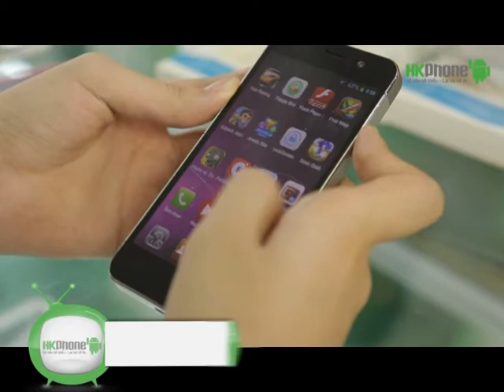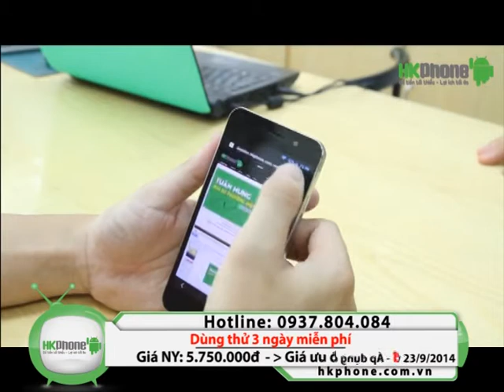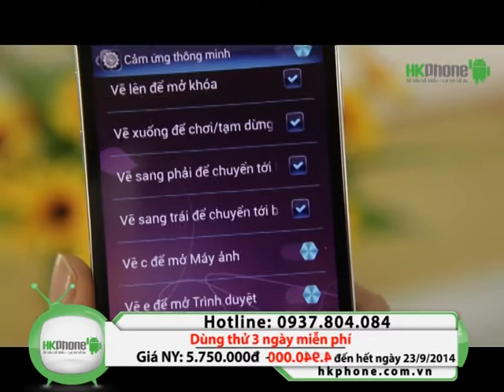HKPhone iRevo 6 9 2014